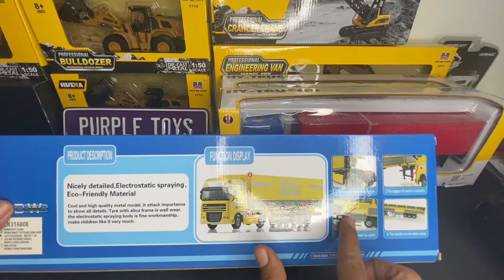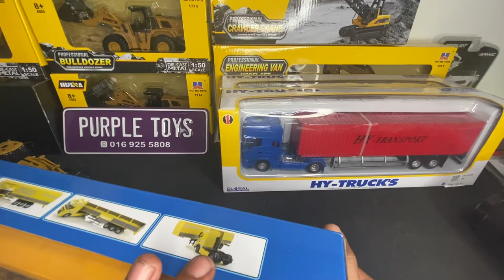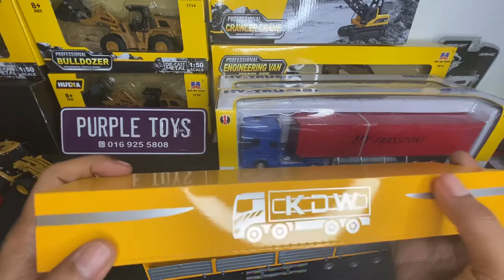KDW Tent Platform Transporter (diecast) Lori Trailer khemah saiz 1/50 unboxing dan review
unboxing lori khemah diecast dari KDW saiz 1/50